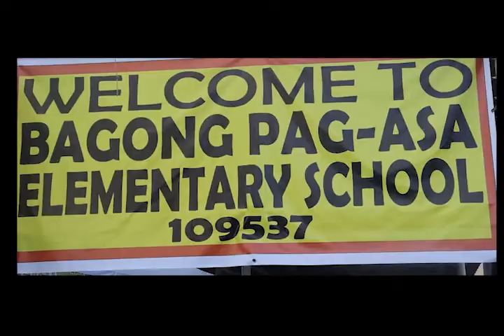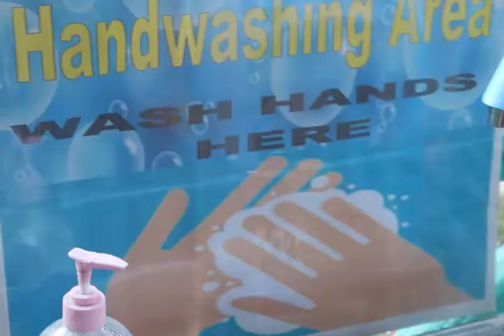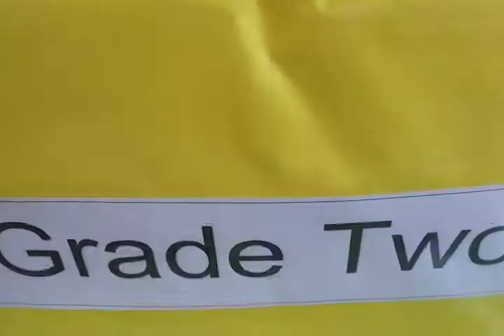Bagong Pag-asa Elementary School Limited face to face Classes Simulation